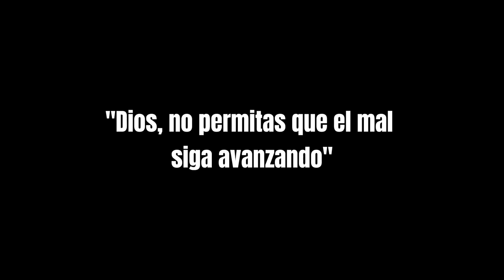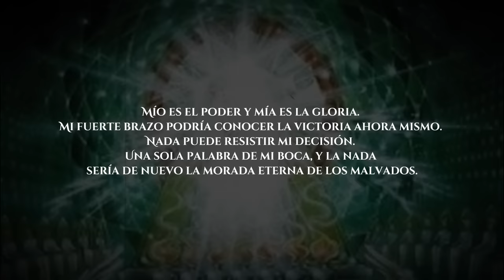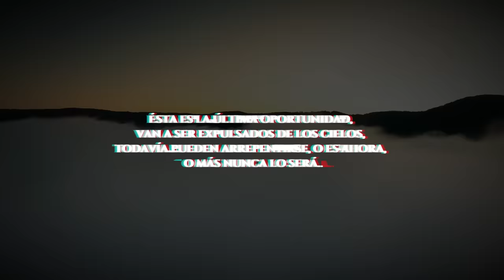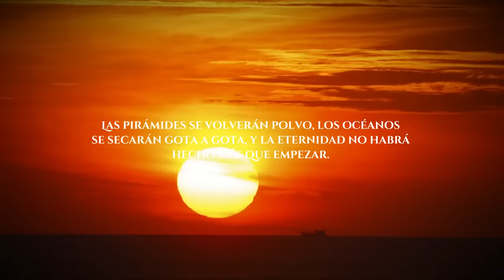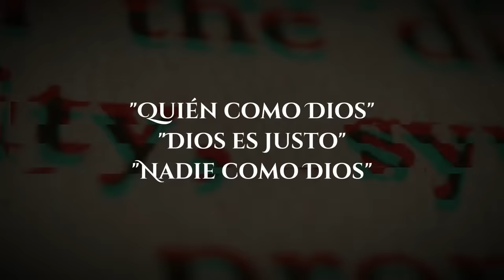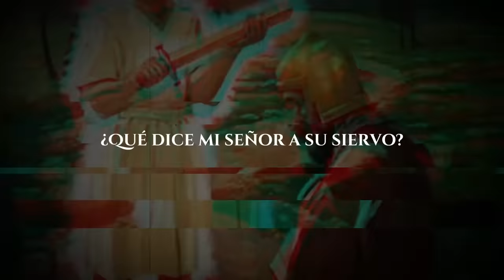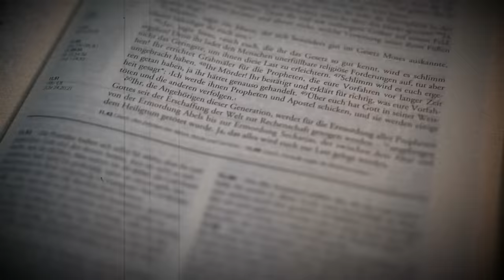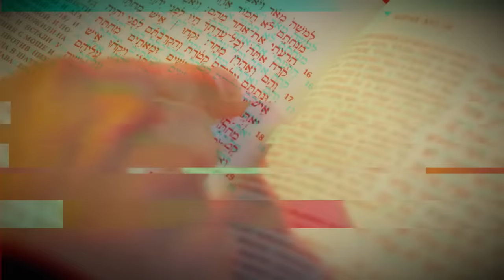Esta es la historia NUNCA contada sobre MIGUEL: El Arcángel que expulsó a Lucifer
Soy yithhh, y hoy exploraremos la historia del Arcángel Miguel y su legendaria batalla en los cielos contra Lucifer.
En este video, hablaremos sobre la historia de Miguel, el líder de los ejércitos celestiales, y cómo él y sus ángeles se enfrentaron a la rebelión de Lucifer y sus seguidores en el reino celestial. Esta batalla es descrita en el libro de Apocalipsis, un libro apocalíptico del nuevo testamento. Descubriremos cómo Miguel logró derrotar a Lucifer en la Gran Guerra Celestial, y cómo este evento transformó el equilibrio de poder en el cielo.
Miguel es un Arcángel, y es considerado de los más importantes en casi todas las religiones y creencias, es el príncipe de las huestes celestiales, y usualmente, representa la protección en la batalla contra el mal.
A lo largo del video, hablaremos más a detalle sobre San Miguel, y la guerra que hubo en los cielos descrita en Apocalipsis, cuáles fueron las motivaciones de los personajes y cuál fue el impacto que tuvo la victoria de Miguel sobre el mundo celestial. También, hablaremos sobre la importancia del Arcángel San Miguel en las diferentes tradiciones religiosas y culturales.
Miguel y su grandioso significado: ¡Quién como Dios!
No te pierdas este sensacional video, estoy muy seguro de que les encantará.
Espero que tengas un excelente día, cuídate mucho✨

Libro de donde se inspiro la historia: "Historia del Mundo Angélico"